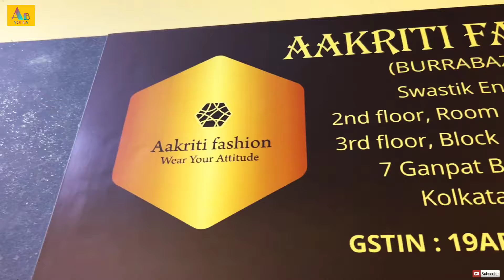Maheswari Silk / Tussar Kantha Work / Chenderi Silk / Dola Silk / MalMal Cotton Saree Manufacturer🔥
★★ ★★ AAKRITI FASHION ★★ ★★

★★★ Aakrit Fashion Youtube Channel link ★★★

★★★ ADDRESS : AAKRITI FASHION (BURRABAZAR)
Swastik Enclave 2ND floor Room 205 Block -B
7 Ganpat Bagla Kolkata 700007
Near  Ganesh Talkies More 🙏🙏Tara Sundari Park,  BESIDES PHUTE KAALI MANDIR🙏🙏

Your queries-
bara bazar wholesale market
burra bazar wholesale saree market
barabazar saree market
aakriti fashion barabazar
barabazar wholesale market
barabazar saree wholesaler
bara bazar wholesale saree market
silk saree
pure dola silk saree
barabazar silk saree market
silk saree wholesale market
aakriti fashion Kiran Mishra
aakriti fashion
aakriti fashion kolkata
wholesale Saree Aakrit Fashion kolkata Barabazar
silk saree wholesale market in kolkata
pure silk replica
tussar silk saree wholesale
Chenderi Silk Saree
Semi Tussar silk
Gheecha Silk Saree
Hand Batik Saree
Pure Bishnupuri Silk Saree
Tussar saree
Pure Batik Saree

Our 2nd Vlogs Channel Link

(Please Don't Call For Sale Releted Query)

.VIDEO DECLAIMER.